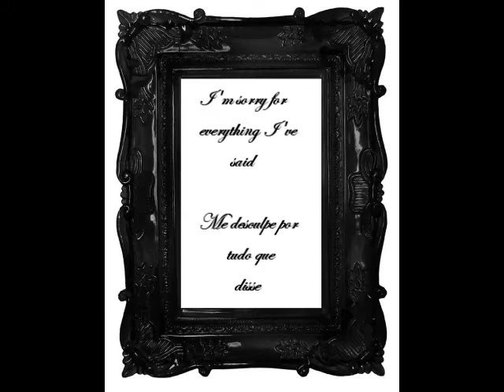Andre Quintela -Radame's letter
My humble attempt at Aida's beautiful song!